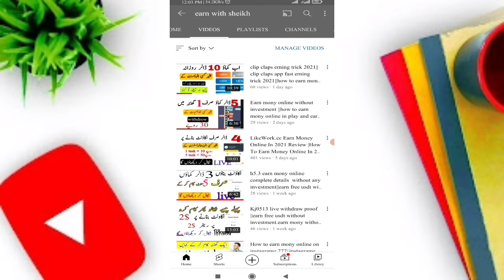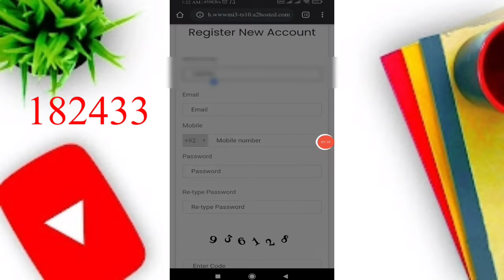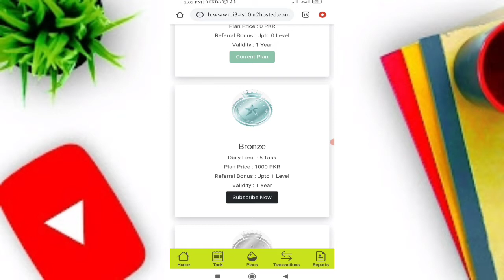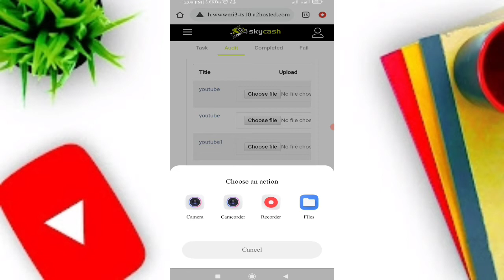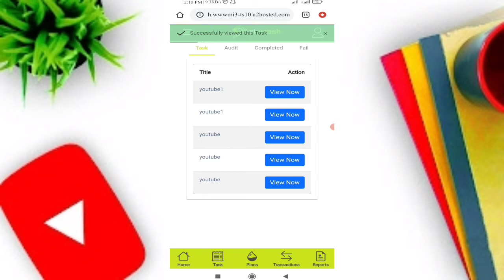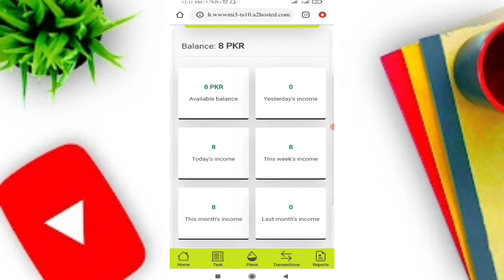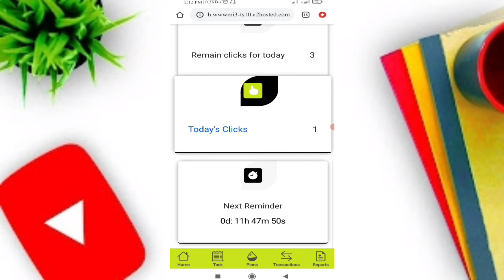how to earn mony on skycash without investment||earn mony online bye wathching add.add dekh kar pesa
app link
work na kree website scame kar gyi he